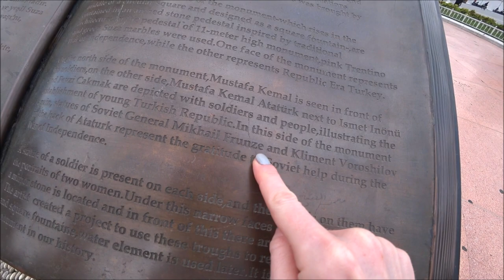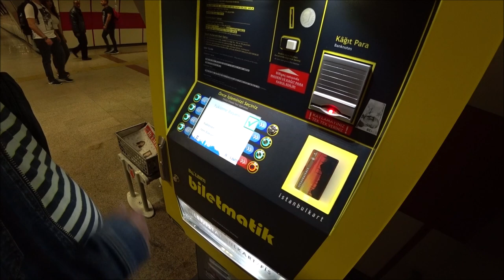Турция: Летим в Стамбул. Отель 4 звезды. Обед за 3$. Как доехать из аэропорта. Метро в Стамбуле.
Стамбул настолько невероятный город, что открывать его можно вечно. В Стамбуле можно отдыхать, вести переговоры и заиматься шоппингом, посещать спа и отдыхать в прекрасных телях. На этот раз мы были в отеле Мозаик в районе Везнеджилер, откуда на метро или на трамвае можно доехать буквально за 10 минут до центра.